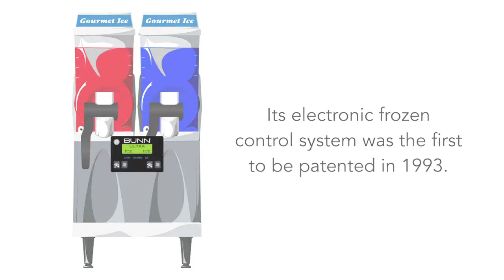BUNN Frozen Dispensed Beverages